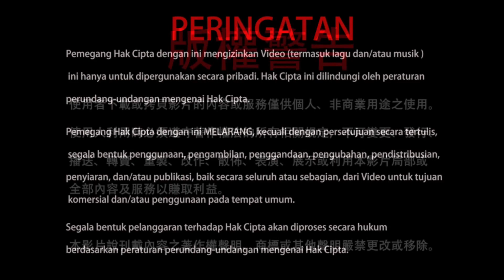25-09-2021 Menyelamatkan Insan Juga Ada Nidananya 救度眾生也要講因緣，也要分配工作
Dharmaraja Liansheng mengatakan bahwa segala hal di dunia ini ada nidananya, bahkan pertolongan yang diulurkan juga ada nidananya. Apa maksud dari pernyataan ini? Mari kita dengarkan selengkapnya di cuplikan video ini.

20210925聖尊蓮生活佛盧勝彥開示：救度眾生也要講因緣，也要分配工作－TBSN高清版